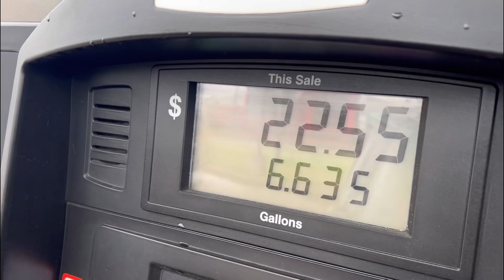Carter fest 23 Carters off road park cfmoto mg901 msc pt.1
Mainstreetcycle.com